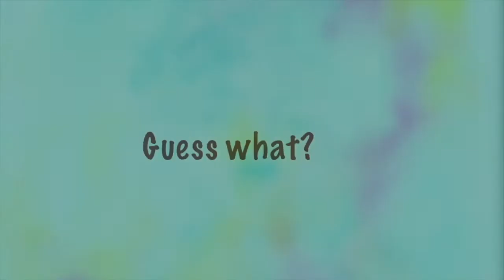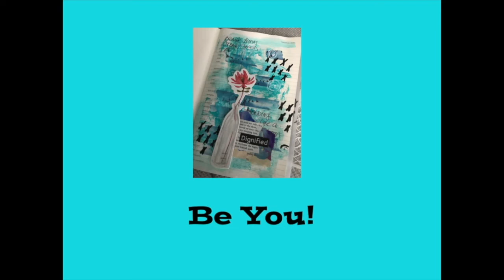Moving Diaries Episode 10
Sarah Ruffner:
TLK Group Properties

Joel Martin:
Sr. Mortgage Consultant

Thomas McNamee:
GMCC Loans

Dennis Rodrigues: Dennis does not have a website or email, but if you are in the san jose area and need a handyman email me and I will put you in contact with him.

Steve Radunich:
Suddath Relocations